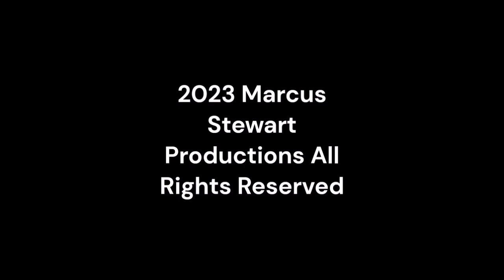Tuesday Night Showdown 502